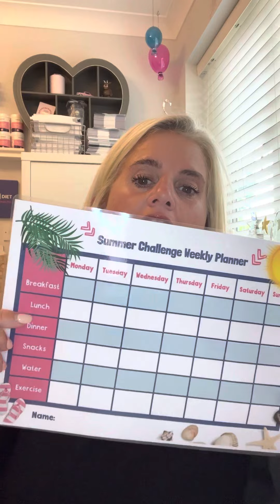The 1:1 Diet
'Just try your best', how many times a day do you hear that? I even say it to people sometimes. It's not that it's bad, it's well-meaning and true to some degree, of course we can only do our best.

However, it can often be perceived by us as 'trying our best' for others, doing it for other people, and feeling a failure when the outcome is not as they expected.

How about, you shift the focus to 'just show up'. That's it, that's all you have to do, just show up for yourself today. How does that feel?

If you're anything like me that feels a lot lighter and the pressure is lifted a bit.

When you show up for yourself every day, the chances of success are higher. You can't fail if you showed up.

Do this for YOU. It's much easier than trying to do it for everyone else. This is YOUR journey. YOU decide the terms, and YOU determine the outcome. It all starts with just simply showing up.

So say after me "Today, I will show up for myself"

You've got this lovelies, keep going ❤